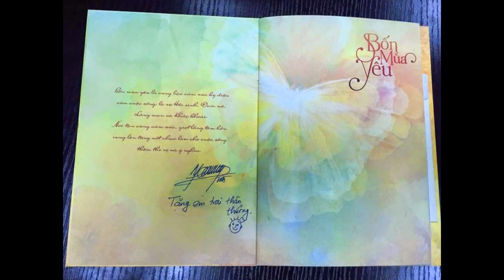Sỹ Luân có đêm giao lưu tất niên duy nhất tại K.DL ĐHQT Hồng Bàng